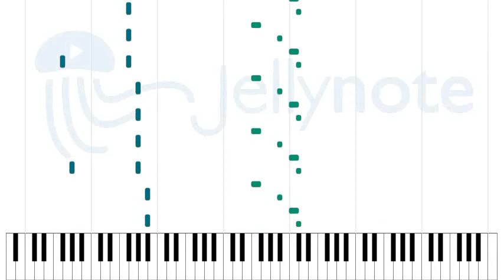Dark Horse - Katy Perry [Sheet Music]